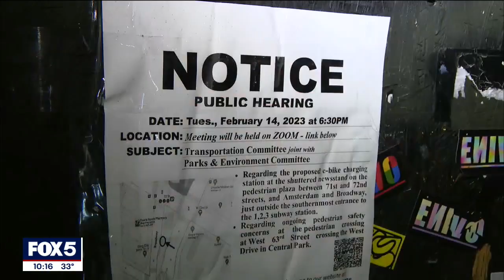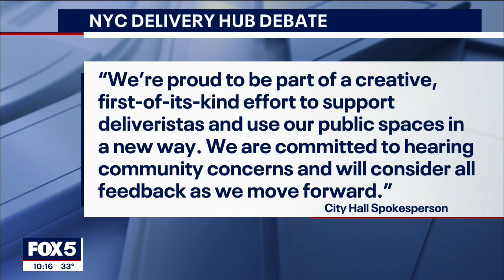Push-back for break spot for delivery workers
Some residents of the Upper West Side don't want a lounge and charging station for delivery workers.